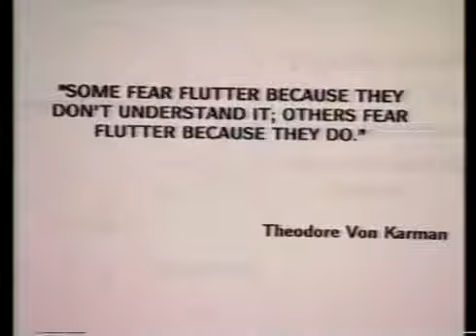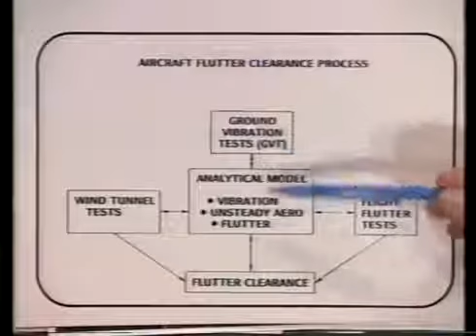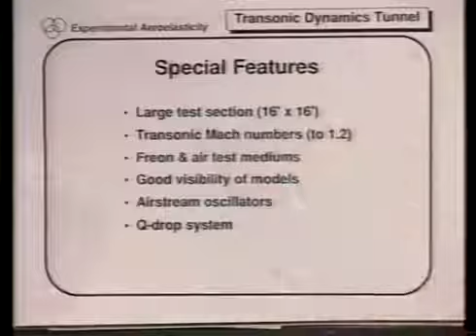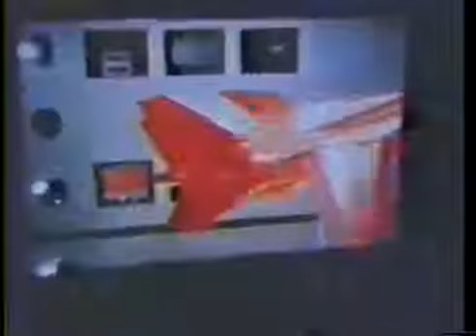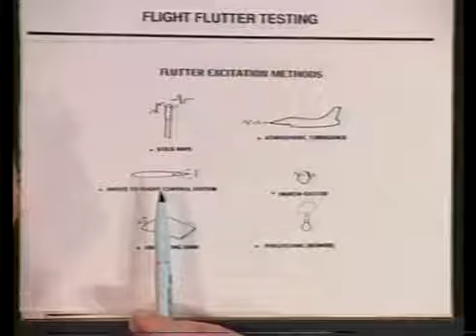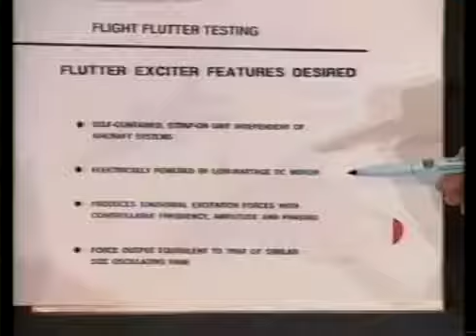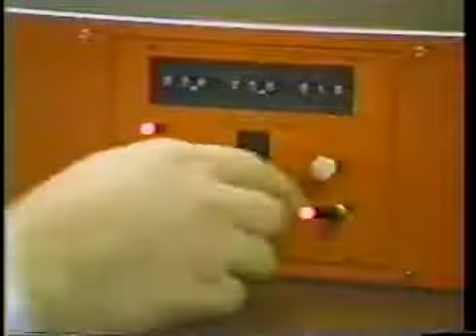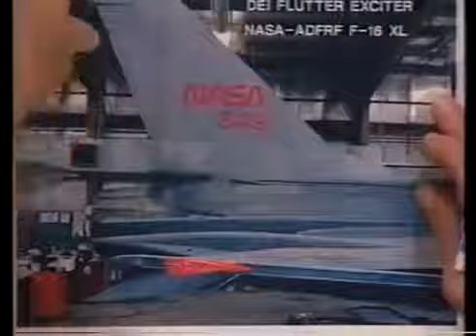Aircraft Flutter Testing Technology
Lecture by NASA Langley Research Centers Wilmer Reed to a class at Old Dominion University. Lecture dates to 1992. Bill worked in the Transonic Dynamics Tunnel at NASA. He uses another clip.

Compilation of videos showing the testing of various aircraft structure, such as vibration tests, flutter tests, fatigue tests, ultimate strength tests, crash tests, landing tests, impact tests,.

Boeing test pilots have subjected the new 747-8 Freighter to some extreme testing. The plane has been dragged, dropped, soaked, forced to hover, shudder and flutter.